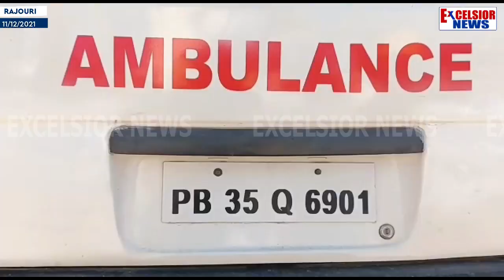Two Ambulance Seized By ARTO Rajouri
| Excelsior News | Two Ambulance Seized By ARTO Rajouri